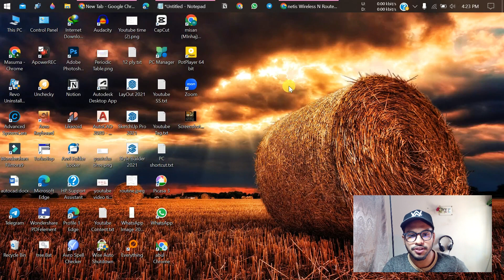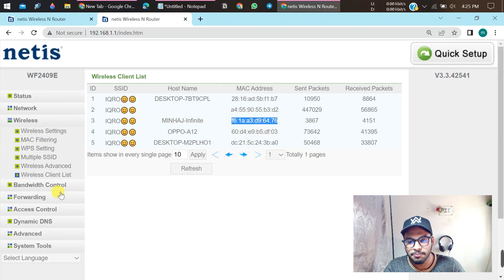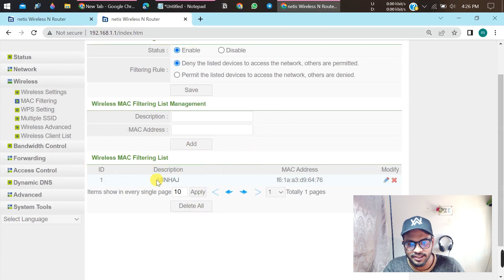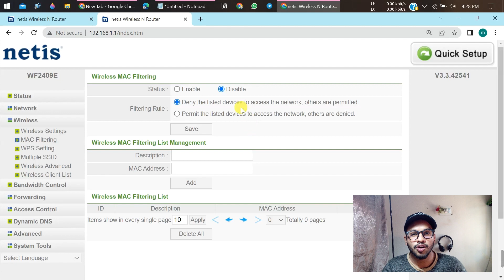Natis WiFi Router User Block 2023 || ইউজার ব্লক করুন নতুন নিয়মে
netis router unknown wifi user block bangla. All unknow wifi user block from netis router. Natis Router Unknown User Block. netis router block user, wifi user block easily 2023.

💥💥💥💥 প্রয়োজনীয়  ভিডিওসমূহ 💥💥💥💥

This video About:
wifi block mobile devices,
how to block wifi userr
wifi block
wifi user block
ব
wifi device block
wifi bolok app,
wifi থেকে ব্লক করা,
ওয়াইফাই থেকে ব্লক করার নিয়ম
tp link router block user
wifi block kore kivabe khulbo
wifi theke kivabe block korbo
wifi block app
wifi কে কে চালাচ্ছে block
wifi user blocker app
block wifi users
netis router block user
wifi block mobile devices app
কে কে ওয়াইফাই চালাচ্ছে
ওয়াইফাই ব্লক কিভাবে খুলবো
আমার ওয়াইফাই কে কে চালাচ্ছে কিভাবে দেখব
wi-fi
wifi block mobile devices tp link
amar wifi k a use kore
wifi block kivabe korbo
আমার wifi কে কে ব্যবহার করছে
wifi password block
how block wifi users
tenda router block user in mobile
wifi থেকে কীভাবে ব্লক করব
how to block wifi
how to block wifi user
how to block devices from wifi